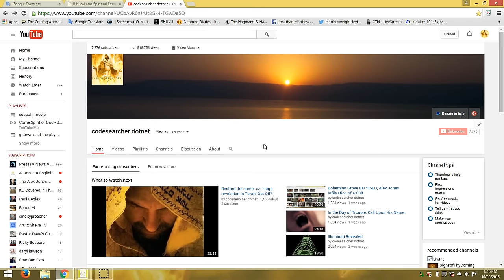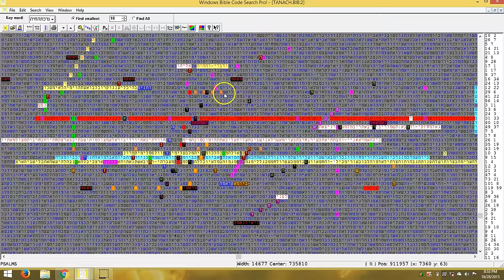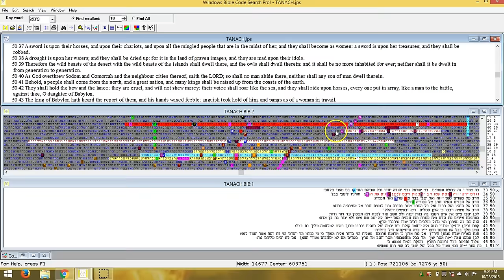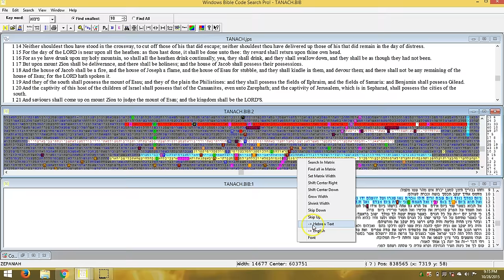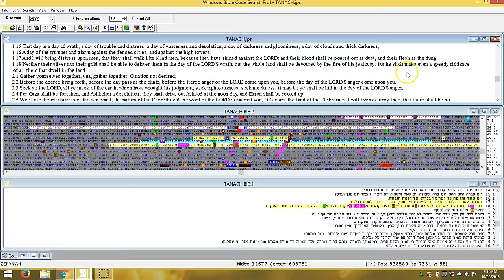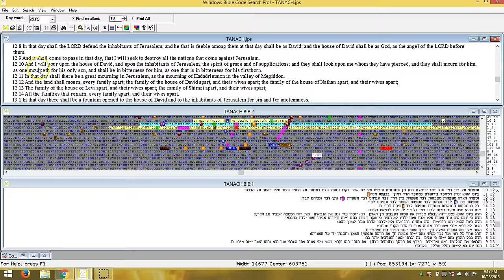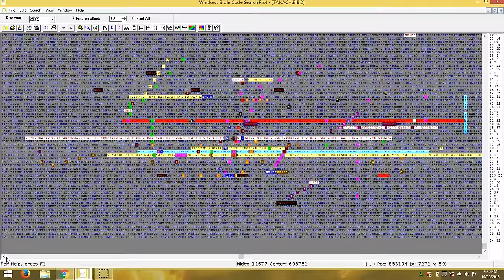The mark of The Beast, CERN and The Abyss.... look around you.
Please share this table, the beast system is here Folks.

follow on twitter @codesearcher